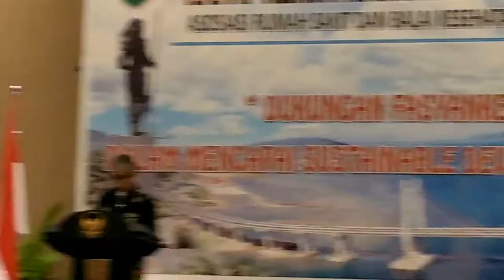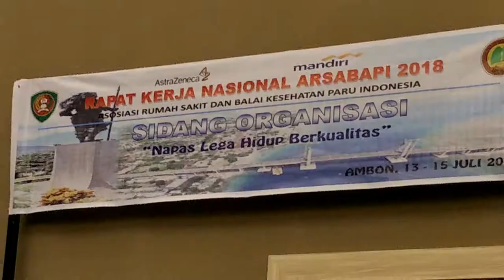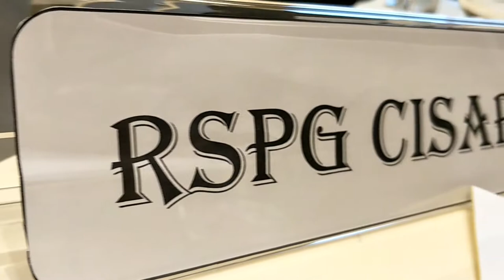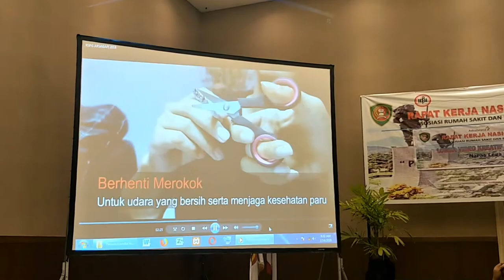RSPG Mengikuti RAKERNAS ARSABAPI 2018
RS.Paru Dr.M.Goenawan Partowidigdo Cisarua- Bogor mengikuti acara Rapat Kerja Nasional Asosiasi Rumah Sakit dan Balai Kesehatan Paru Indonesia tahun 2018 (RAKERNAS ARSABAPI) yang pada tahun ini diadakan di Hotel Santika Premiere Ambon. Dengan tema Dukungan Fasyankes Paru Dalam Mencapai Sustainable Development Goal’s. Dihadiri oleh Gubernur Maluku (Ir. H. Said Assagaff ), Sekjen Kementerian Kesehatan (dr. Untung Suseno Sutarjo,M.Kes), Ketua Arsabapi (dr M Ali Toha, MARS) beserta seluruh pengurus ARSABAPI dan dihadiri pula Ketua Persi Persatuan Rumah Sakit Seluruh Indonesia (Dr. Kuntjoro AP,M.Kes).
Dalam acara RAKERNAS ini diisi dengan seminar nasional dan talkshow kesehatan tentang seputar penyakit asma. Sidang Organisasi Kepengurusan ARSABAPI serta Perlombaan Banner, Video yang bertemakan “Nafas Lega Hidup Berkualitas” serta senam asma. RSPG Cisarua - Bogor meraih Juara 3 Lomba Video Kreatif dan Juara 3 Banner Kesehatan.
Acara Ditutup dimalam keakraban pentas seni dan budaya. Semoga ARSABAPI dapat terus memberikan program - program dan layanan unggulan yang dapat meningkatkan kualitas kesehatan serta penyembuhan penyakit paru dan pernafasan lainnya.

Oleh : Intan Mutia